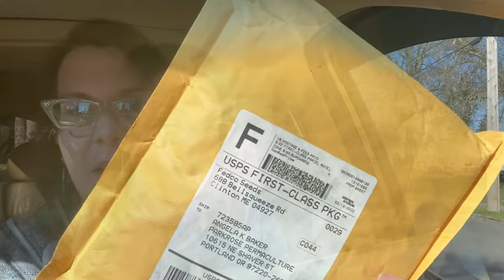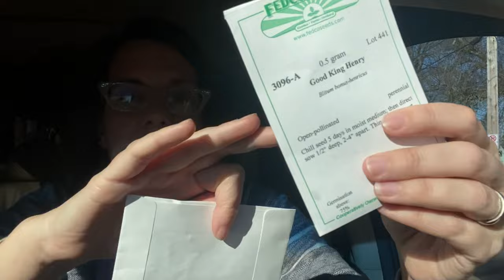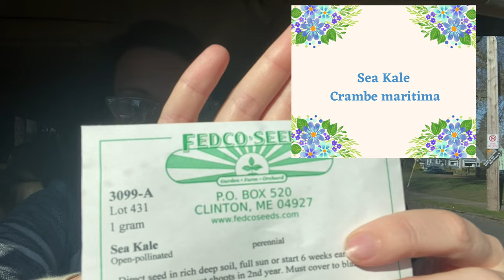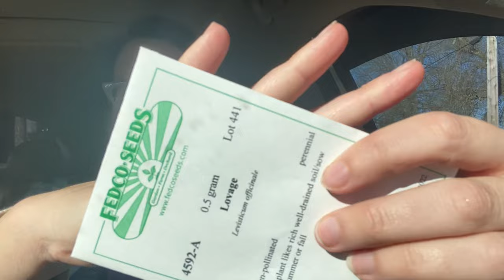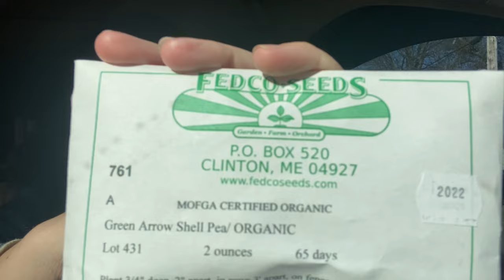Unusual Seeds Arrived for the Veg Garden - Why Did I Choose Them?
The spring order of seeds from my veggie garden has arrived!!! I save many of my own seeds but every year there are a few new varieties I want to try and a few unusual specialty crops I need to order from seed.

Let’s take a look at the perennial and annual veg seeds I will be growing the spring, and why I think they are great options you still have time to consider for your garden.